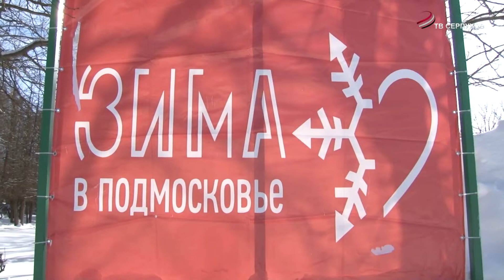Анимационная программа для всей семьи